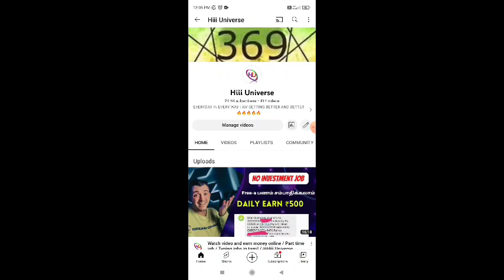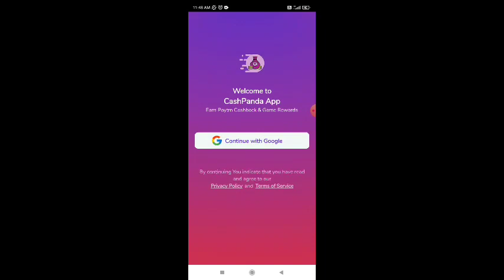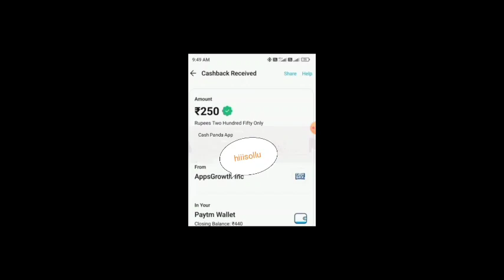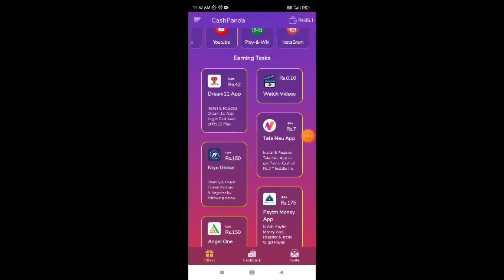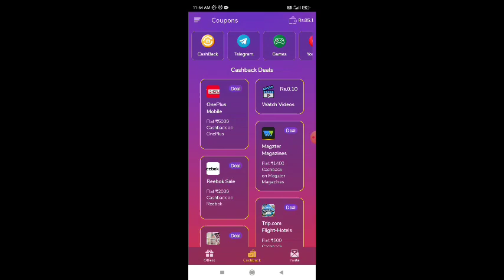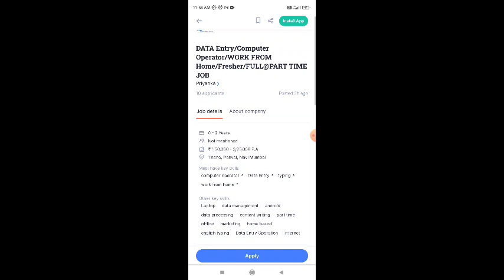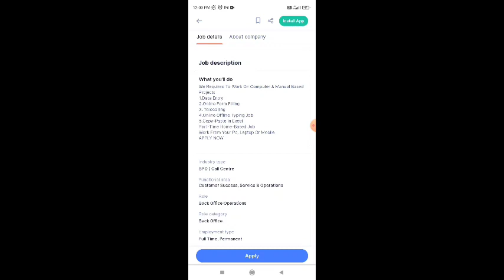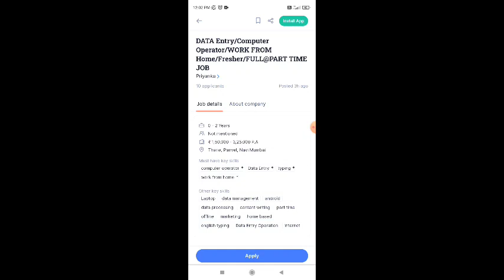Earn money from home / Data entry jobs work from home / Typing job online at home /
Earn money from home / Data entry jobs work from home / Typing job online at home / @Hiii Universe

In this video we are going to show you your favorite type of data entry job opportunity that you are going to do from the comfort of your own home.

You can earn up to 20 thousand per month using this job opportunity with just one mobile phone in your hand Both male and female can do this job.

நமது சேனல் -இல் போடப்படும் வேலைவாய்ப்பு செய்திகள் கீழ் குறிப்பிடப்பட்டுள்ளன 👇👇👇👇

📣Women Jobs
📣Mobile Jobs
📣Online Jobs

@Hiii Universe  👈👈👈